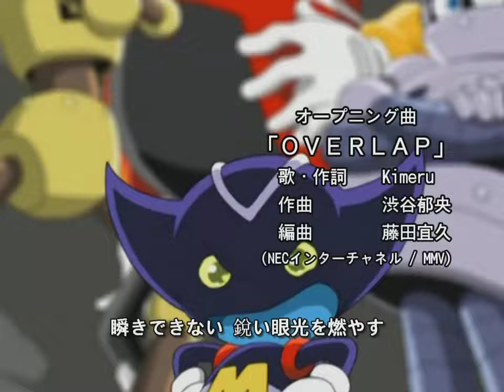SONIC X Season3 Opening "OVERLAP" (Fake)